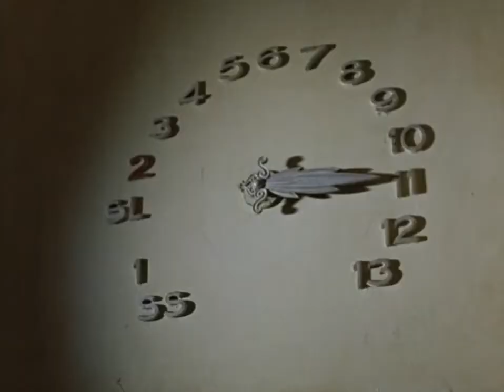Orfeu Negro Black Orpheus